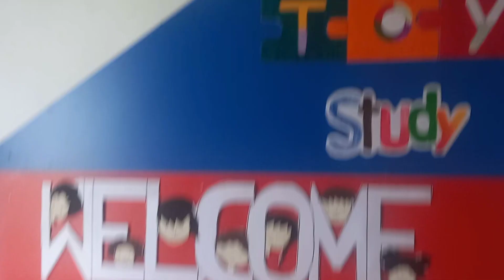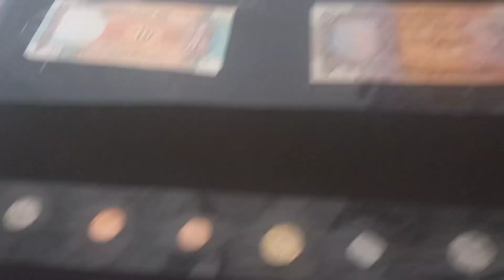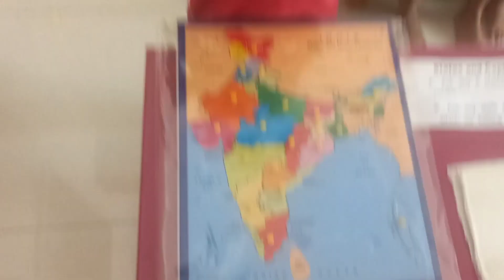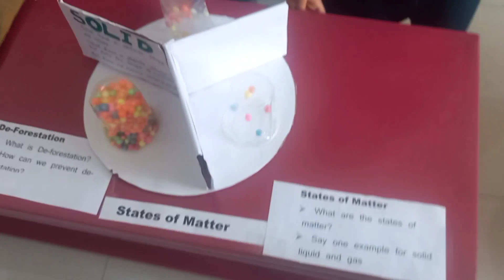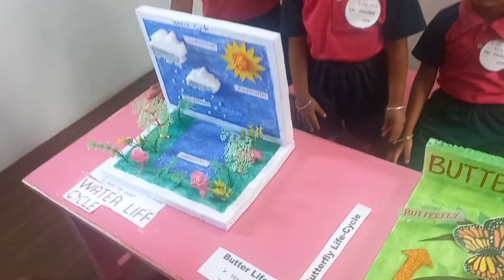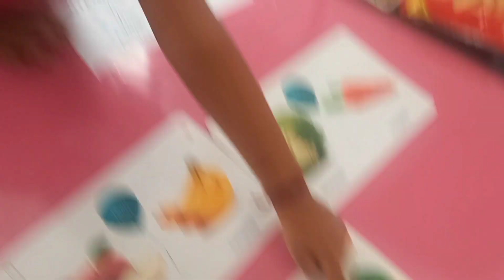Kids science Expo 😍❤💯kutties lam evlo attractive ah confident ah pesaranga😍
In this vedio you will see about the kids science Expo held at Little miracle academy and the little ones did a great job!!!